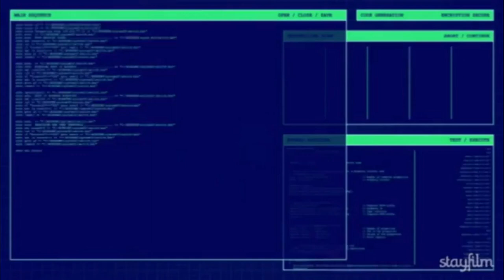VLOG #3 - Será que Linux não tem programas e nem Jogos???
E ae meus queridos, suave na nave??? Nesse video vou falar um pouco se tem ou não programas e jogos bons para Linux.